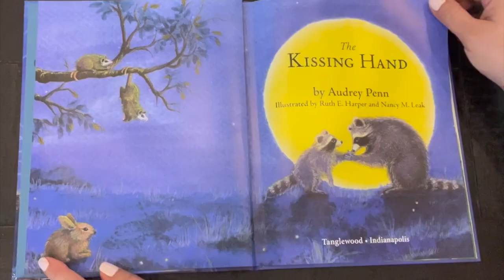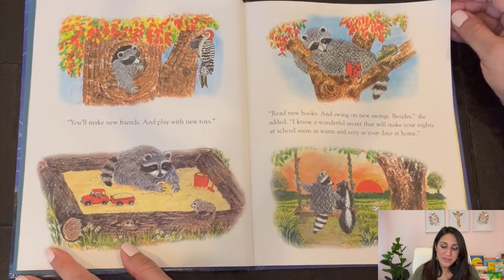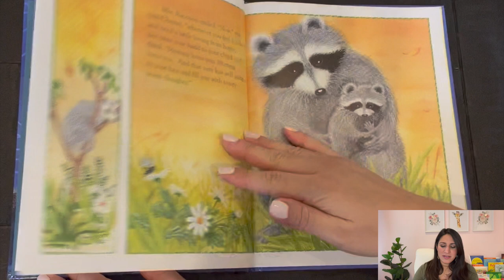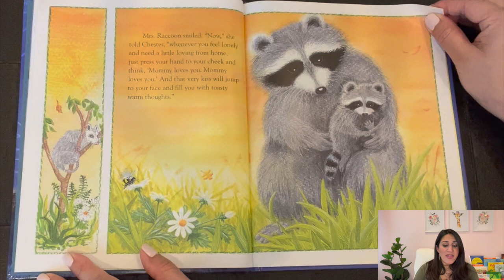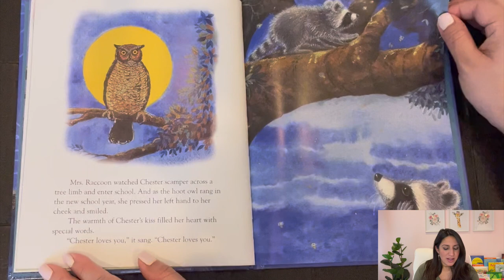🦝 KIDS READ ALOUD & SING ALONG: The Kissing Hand by Audrey Penn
Chester Raccoon is trying to overcome his fear of going to school for the first time. With the special love of his mother, he is able to make it through! Reading is an adventure. Let’s have fun on this journey together! The Kissing Hand by Audrey Penn Illustrated by Ruth E. Harper and Nancy M. Leak.

There is truly something magical about holding a tangible book in your hands and reading your favorite story. Please support the authors and publishers of these books by purchasing a copy! You can never have enough books, and they can be passed on and shared for generations to come! Welcome friends!

My name is Ashley, and I'm an assistant principal in an elementary school and a former Spanish teacher. I discovered my passion for reading to children when I saw how my silly voices and animated faces brought smiles to kids every time I read to them. I knew I wanted to spread the love of reading in a fun and educational way to children everywhere! Reading is a great adventure!

Help me support St. Jude’s Children’s Research Hospital by clicking the link below and making a donation! Together, we can continue to work towards putting an end to childhood cancer!